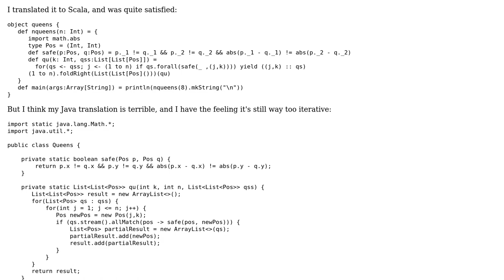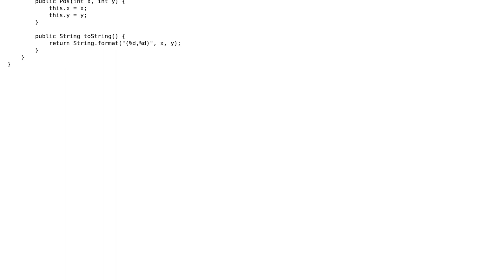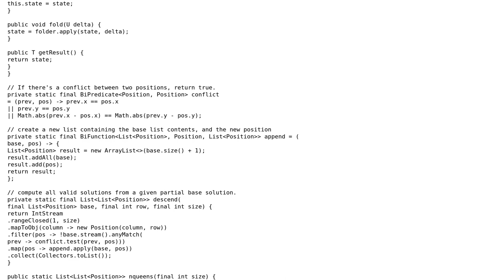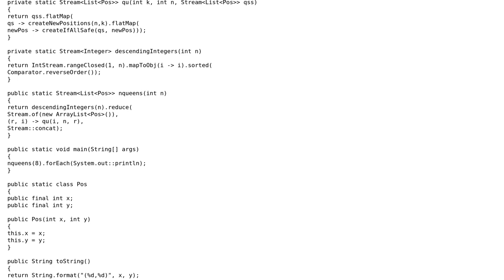Code Review: N-Queens functional (2 Solutions!!)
Code Review: N-Queens functional

With thanks & praise to God, and with thanks to the many people who have made this project possible! | Content (except music & images) licensed under CC BY-SA | Music | Images & others | With thanks to user rolfl user Marco13 user Landei and the Stack Exchange Network Trademarks are property of their respective owners. You are responsible for your own actions.